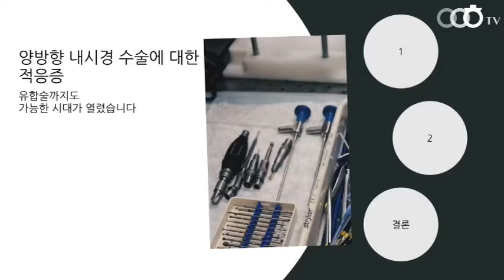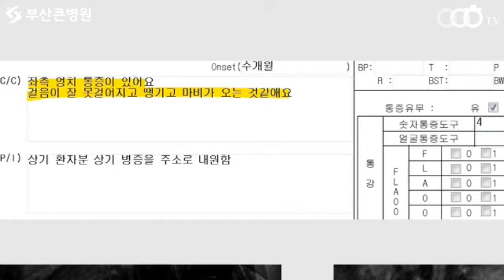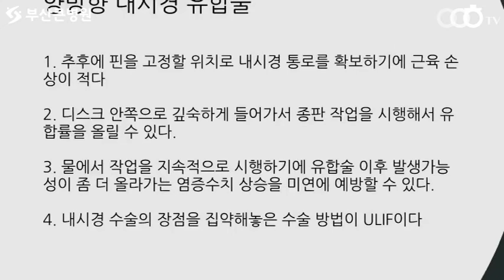[ 양방향내시경 , 양방향척추내시경 , 양방향내시경수술 , 양방향 내시경 척추수술 ] 양방향 내시경을 이용한 척추 유합술에 대해서 증례와 설명 드리도록 하겠습니다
이번 동영상의 주제는 '   내시경 유합술  '입니다
이를 통해서 여러분들이 '  양방향 내시경 유합술 ' 에 대해 좀 더 알아가셨으면 좋겠습니다.